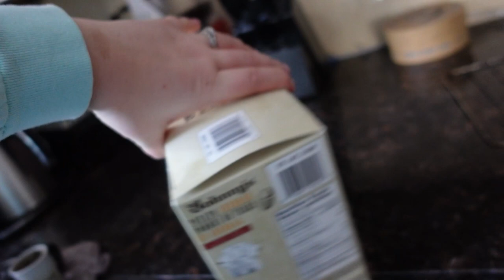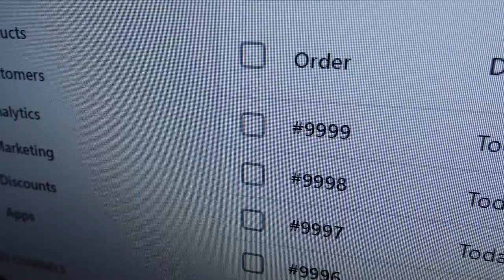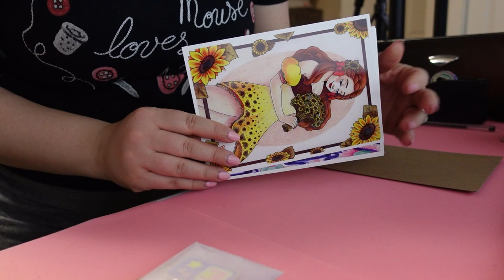One Problem After Another!